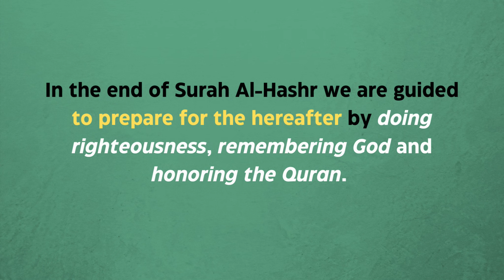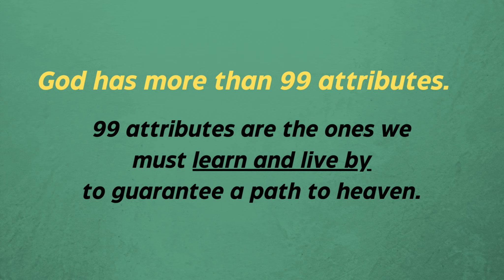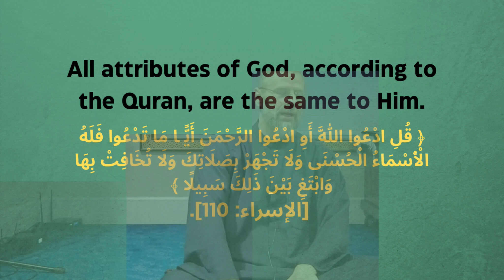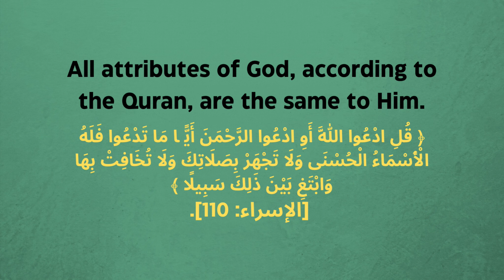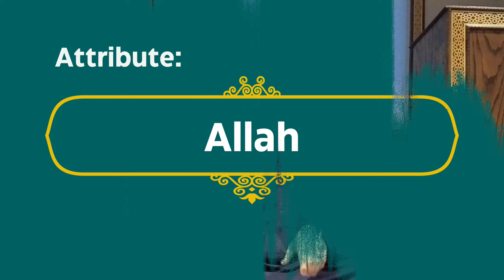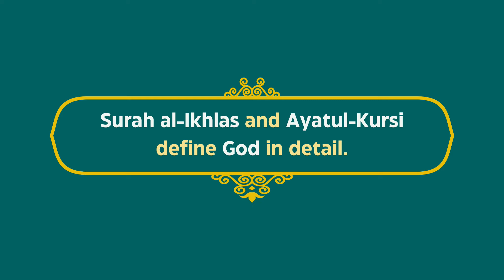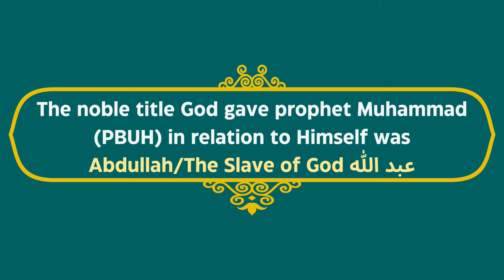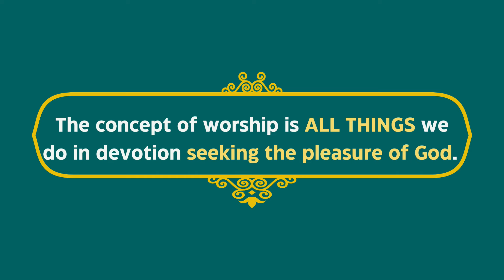Attributes of God Series - Allah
Attributes of God (Asmaul Husna) series goes in detail about the descriptions of God as we learn from the Quran and Sunnah and how the Prophet (PBUH) exemplified them in his character in real life.
Imam John Ederer - MCC of Charlotte